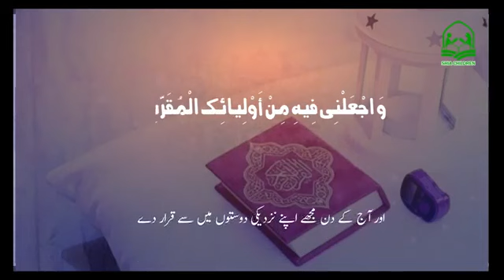Dua of Ramzan ul Mubarak || 5th day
رمضان المبارک کے پانچویں دن کی دعا